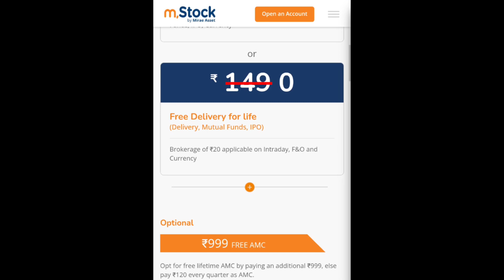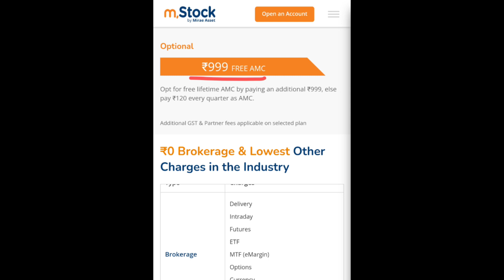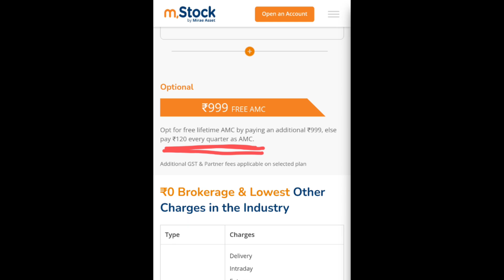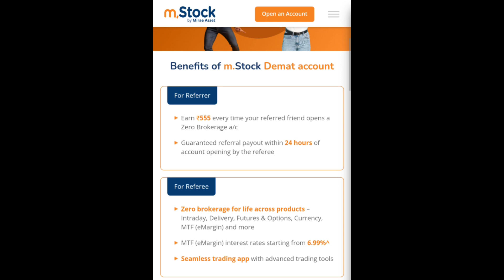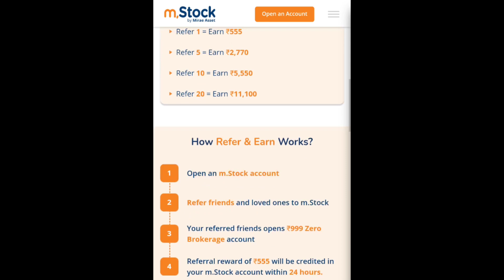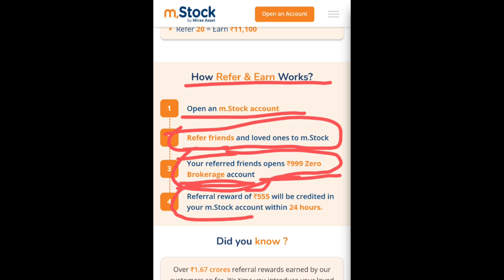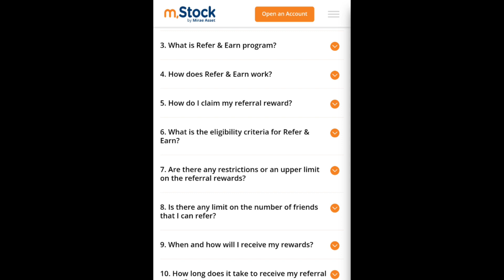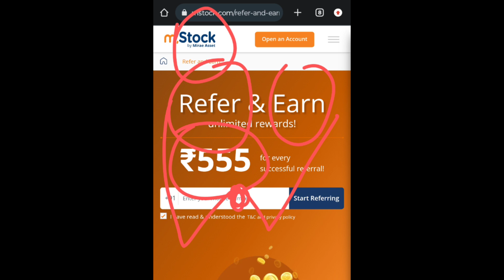1 Refer ₹555 | m stock refer and earn | refer and earn app 2024 demat account | online earning app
1 Refer ₹555 | m stock refer and earn | refer and earn app 2024 demat account | online earning app

m stock app download link